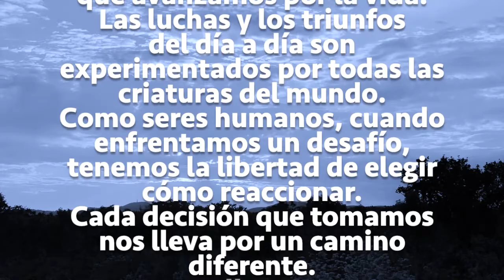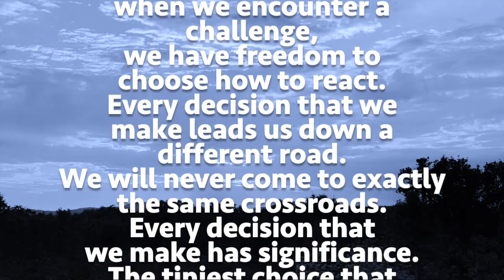Gustavo E Ortiz video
photos of Gustavos life with family and friends